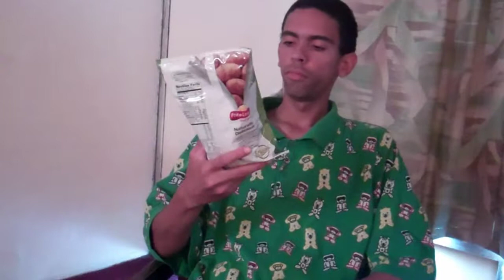chip review pickles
check out nc17atnce102 for more videos thanks